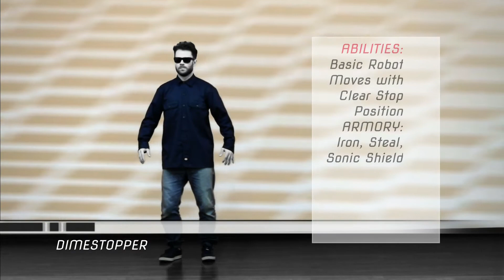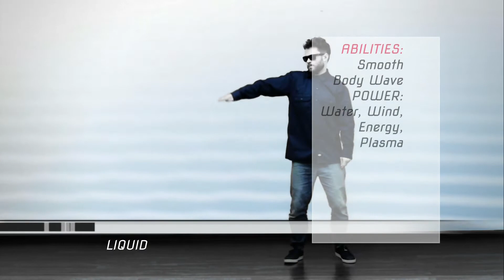Heroes Of The Bots - PITZO Animation Concept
Dance and Video Games in one!:) Animation/Botting concept by Pitzo
Dance and video edit by: Pitzo